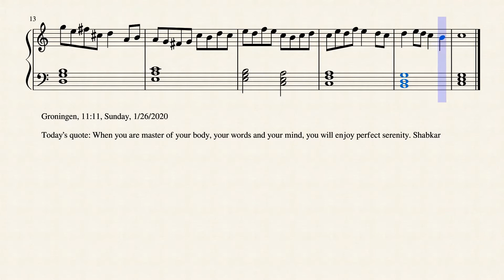Op.2705 朝風の流れ_A Flow of a Morning Wind by Yohei Kato * 加藤 洋平